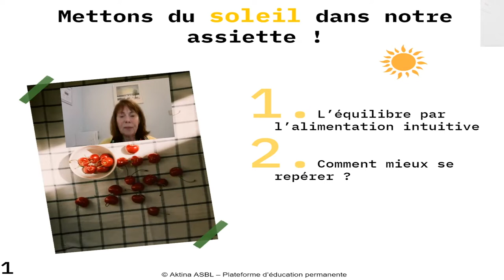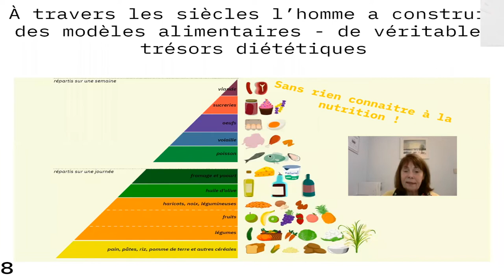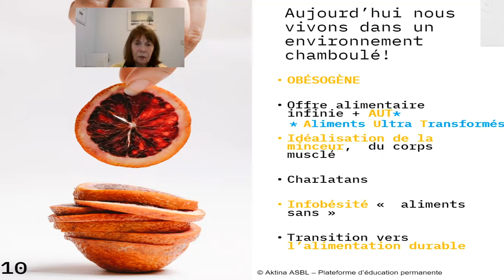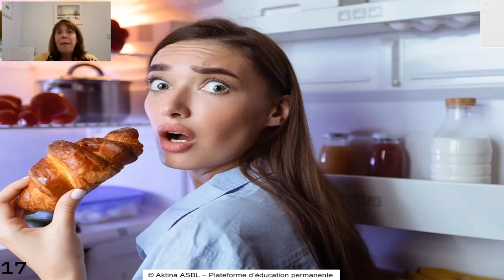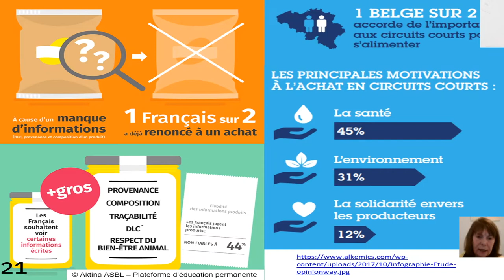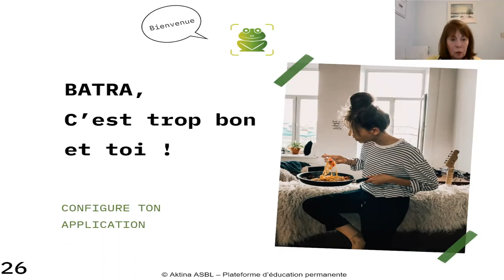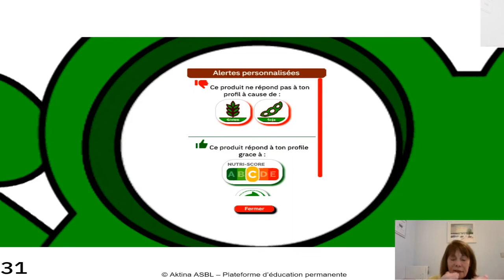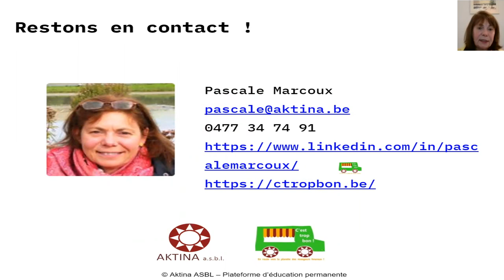INCO : Les 12 informations obligatoires pour acheter en confiance ! - Série Batra – épisode 02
Découvrez le deuxième épisode de la série de webinaires "Comprendre pour être en paix avec son alimentation" et l'appli gratuite Batra.

On cuisine, on mange et on apprend avec Pascale Marcoux – diététicienne agréée, engagée pour une nutrition positive, où la joie, le bien-être et le plaisir te guideront 😋 !

VOICI LE PROGRAMME DE L'ÉPISODE 2 DÉDIÉ À INCO 1169/2011 :

1) Acheter sans se laisser tromper
2) INCO : les 12 informations obligatoires
3) Comment Batra va vous aider à gagner du temps ?
4) Questions et Réponses

LORS DE CE WEBINAIRE DIFFUSÉ EN LIVE LE 11 NOVEMBRE SUR ZOOM,
NOUS SOMMES PASSÉ DE LA THÉORIE Á LA PRATIQUE.